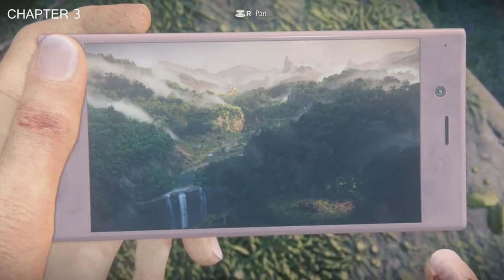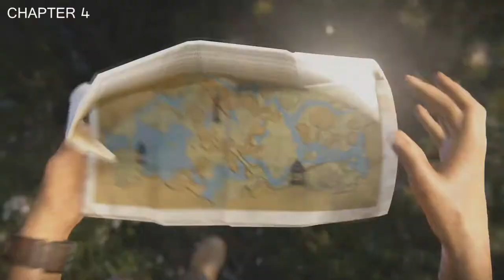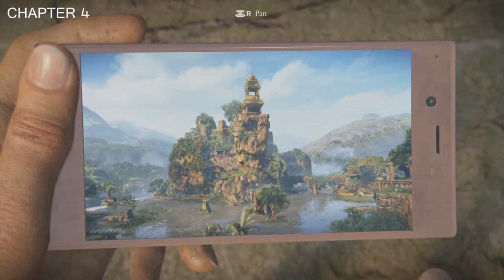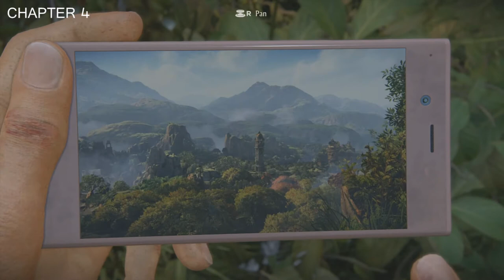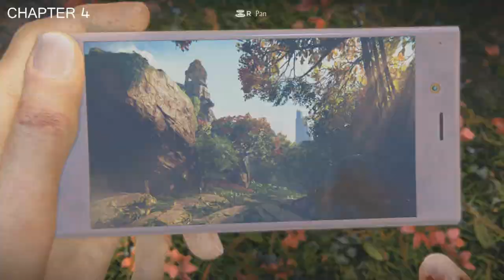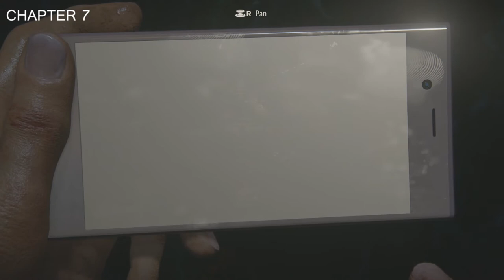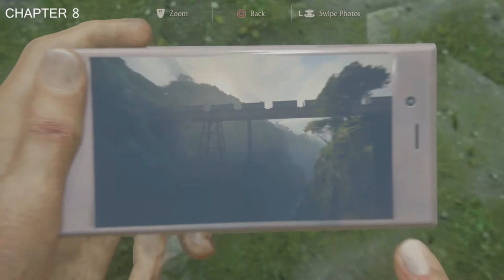Uncharted - The Lost Legacy I ALL Photo Op Locations (ALL Chapters) I PS4 Pro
Video shows ALL of the Photo Op Locations in EVERY Chapter

☛ GAME INFO ☚

☛ OTHER INFO ☚

Video Type: Trophy Guide
Platform/Version: Playstation 4 (PS4)